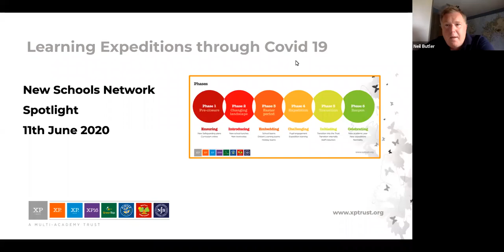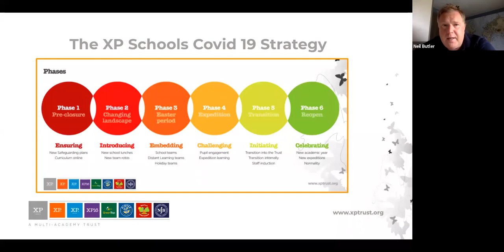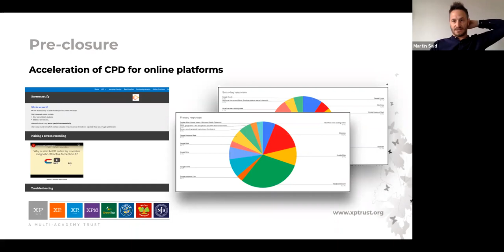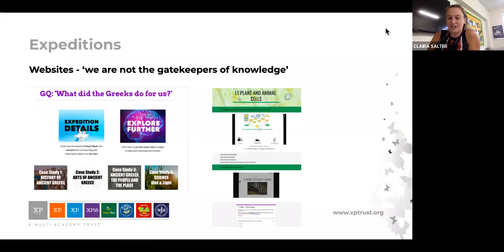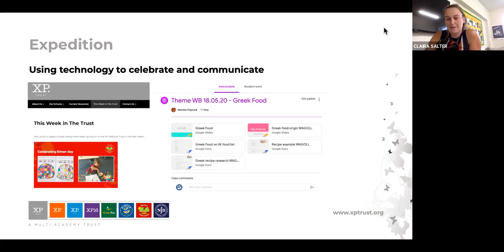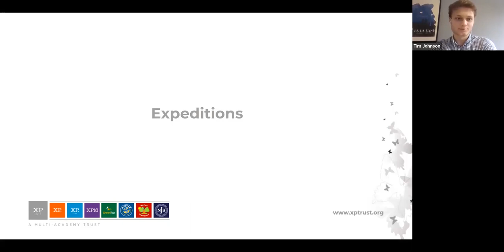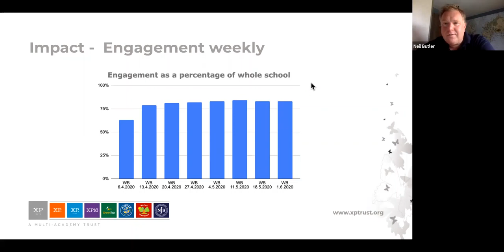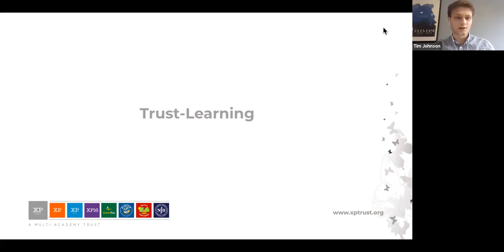NSN virtual Spotlight visit: XP School Trust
Take a look at NSN's first ever virtual Spotlight visit, with the XP School Trust. A multi-academy trust of eight primary and secondary academies based in Doncaster, including two free schools, the trust has a particular focus on students’ character growth and beautiful work.

Based on innovative models from the US, XP schools offer unique learning expeditions allowing students to work collaboratively across subjects.

This Spotlight looks at the trust’s COVID-19 response, including how these expeditions have been run remotely.

Spotlight visits are events for senior leaders of open and pre-open free school groups.